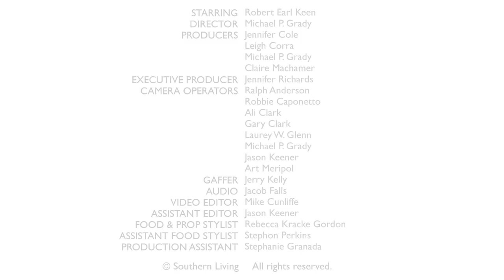Robert Earl Keen Performs "The Front Porch Song" | Southern Living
Robert Earl Keen stopped by the Southern Living offices for a session of Biscuits and Jam. He answered a few questions and played "The Front Porch Song", written with Lyle Lovett.

Southern Living celebrates the best of life in the South, both in our content and through publications and programs that enrich the lives of more than 15 million devoted readers. In 1966, Southern Living was created to highlight the beauty and culture of the growing South. In the decades since its inception, Southern Living, published monthly, has become one of the largest lifestyle magazines in the country. With characteristic Southern hospitality, Southern Living is committed to sharing the region we love with our readers, no matter where they may live.